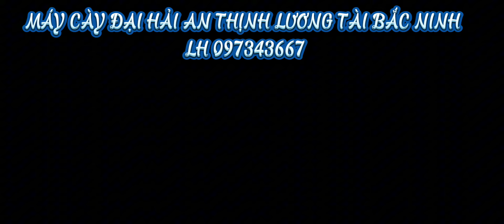MÙNG 1 SỚM MAI MÙNG 2 ĐẦU THÁNG :Bàn giao về TÂN LẠC HÒA BÌNH;KIẾN SƯƠNG THÁI BÌNH:YÊN THẾ BG